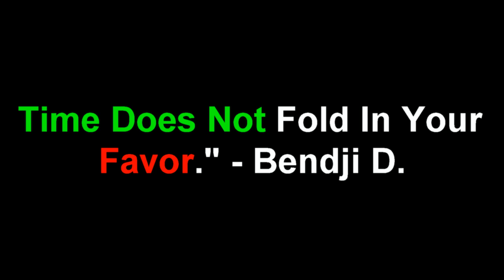The Truth About Failures | Get Fixed